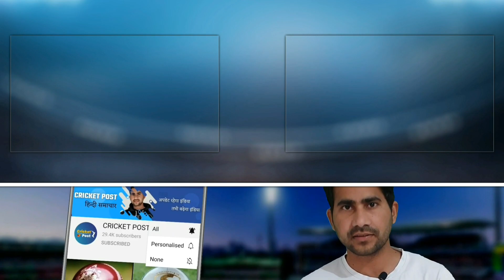IPL 2022: Mumbai Indians will not retain Hardik Pandya | Indian Premier League 2022 | Cricket Post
Mega auction is set to happen for the 15th season of the Indian Premier League and in view of that, the discussion of retention of players has also started. According to reports, the eight franchises can retain a maximum of four players. Although the official announcement regarding this is yet to come, but before that Mumbai Indians have taken a big decision regarding their star all-rounder Hardik Pandya.

Actually friends, the most successful team of the league, Mumbai has made it clear that it will not retain Hardik. News agency PTI quoted an IPL official as saying that considering Hardik's current form, there is little hope of his retention. Because Hardik has been battling injury and his fitness for the last few years, which has also affected his performance. In the recent season, he scored 127 runs in 14 matches at an average of 14. Not only this, he has not even been bowling for the team for the last two seasons.

Further the official said that Mumbai can retain Rohit Sharma, Jasprit Bumrah and Kieron Pollard after looking at the retention rule. Also, the team can keep one of Suryakumar Yadav and Ishan Kishan as the fourth player. "Keeping Hardik out is purely cricketing as the team is realizing that he is no longer a dangerous all-rounder. Although Hardik can be included in the team auction keeping in mind the budget.